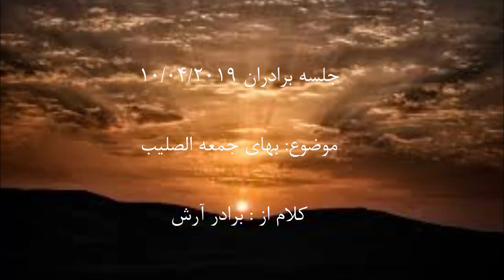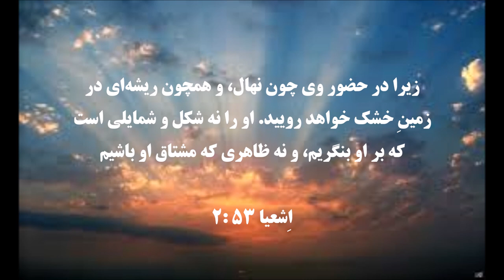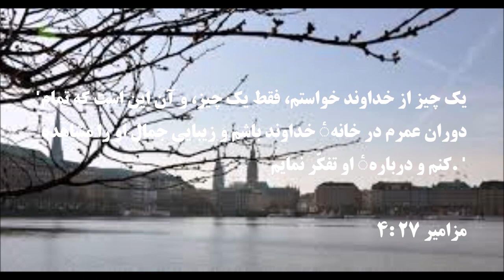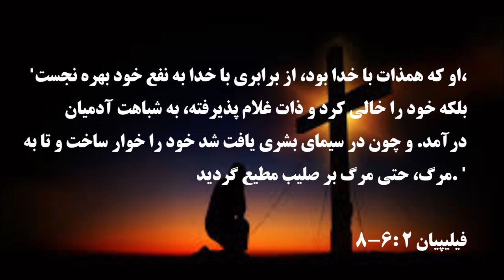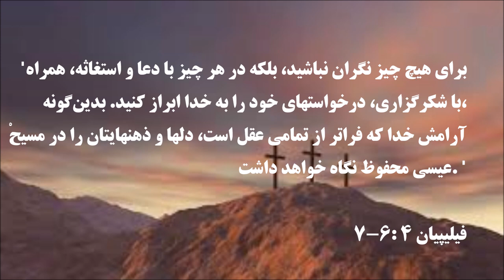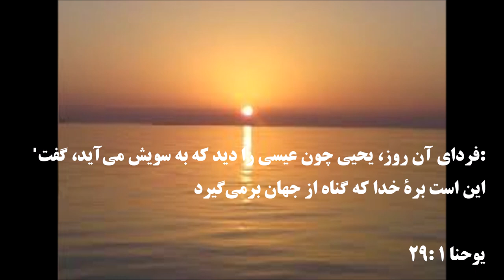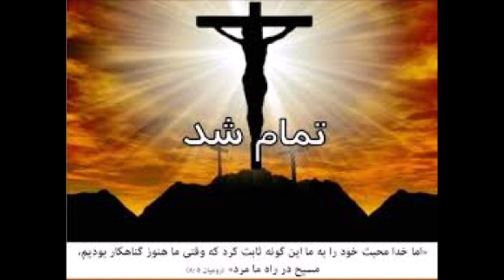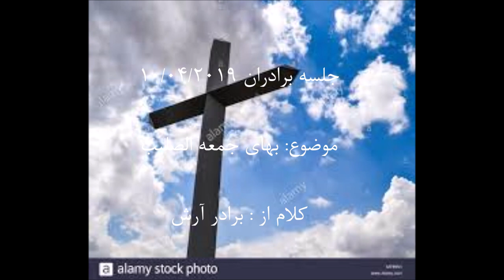جلسه برادران برادر آرش ایران پرستی 10 04 2019 بهای جمعه الصلیب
موضوع: بهای جمعه الصلیب!

کلام از : برادر آرش  ایران پرستی